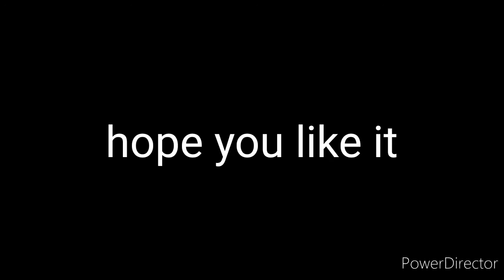For Neko Kitelle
this is terrible ;0